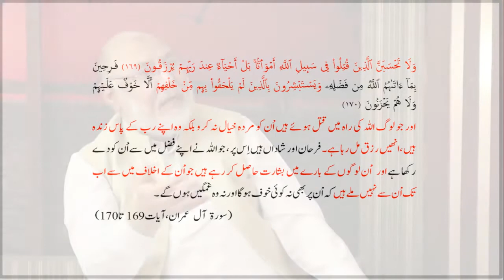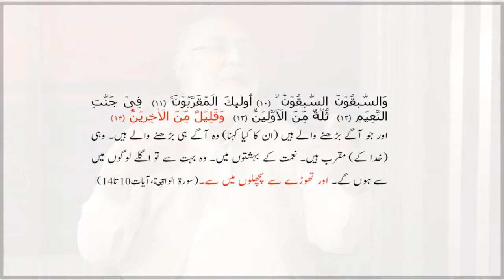شہید کا تصور | Shaheed Ka Tasawwur | Concept of Martyrdom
شہید کا تصور انسان کی اصل شخصیت (سیلف) کے ساتھ متعلق ہے، جو کہ اللہ تعالیٰ سے عہد (عہدِ الست، سورۃ الاعراف، آیت172) کر کےاِس مادی کائنات میں آزمائش کے لیے بھیجی گئی ہے۔ اُسے  سب سے پہلے تو ساری زندگی اُن یونیورسل اخلاقی تصورات کی گواہی دینی ہے، جو وہ اصل عالم سے سیکھ کر آیا ہے، یعنی  اُس کے اندر الہام شدہ ہیں اور پھر جو کچھ بھی نبیوں سے ملا، اُس کی گواہی دینی ہے۔ اگر وہ یہ "شہادتِ حق" دیتا ہے، تو تب ہی وہ شہید کے رتبے کو پا سکے گا۔